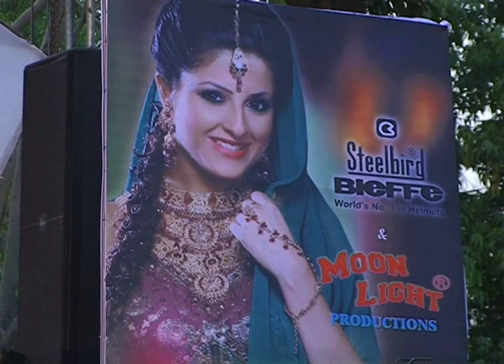MEHAK MALHOTRA # KIRORIMAL COLLEGE # MOON LIGHT PRODUCTIONS # MLP EVENTS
MOON LIGHT PRODUCTIONS MEHAK MALHOTRA (KIRORIMAL COLLEGE)